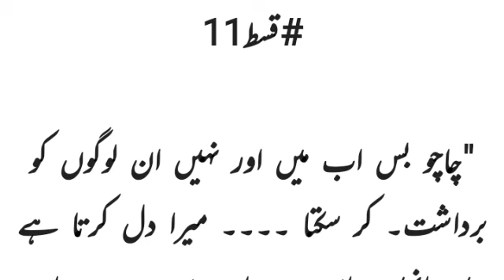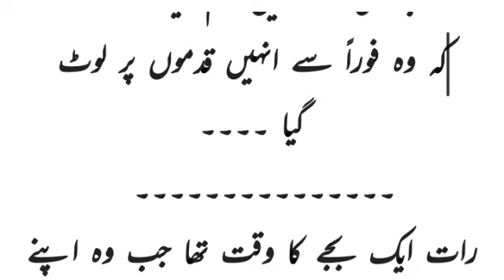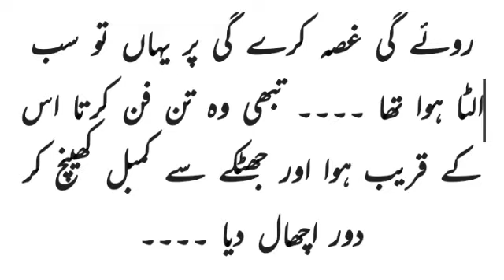You know! How loveliness attract me💘Hashmat is melting | Part 11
Yaar E Dilbaram By Raheela Khan | Urdu Novels Audio

Your quiries

yar e dilbaram
yar e dilbaram by raheela khan
yaar e dilbaram
yaar e dilbaram by raheela khanyare dilbaram
 romantic urdu novel,yare dilbaram.mp4
urdu novels diary
hindi moral storiesurdu novels reading
urdu novels reading completeurdu novels reading romantic
audio book
real story
moral novel
moral stories
hindi stories
URDUNOVELS
ROMANTIC
EPISODE
URDU
NOVELS
NOVEL STORY
STORIES URDU NOVELS PLATFORM